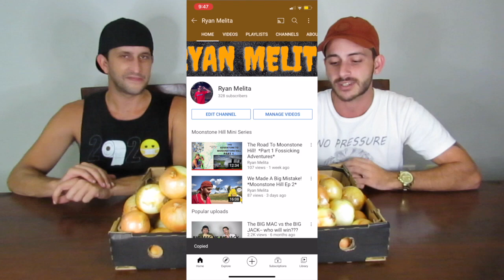10KG ONION CHALLENGE! FoodCast Ep2 *Gross*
Whats Good RAMFAM! Ep2 of FoodCast Fridays is back and this week we have 10Kilos of onions to cut for our upcoming markets this weekend. so we decided to drag yous through the pain that we have to go through and hopefully we can cry together. over the onions ofcourse.

ALWAYS REMEMBER TO LOVE THE LIFE YOU HAVE WHILE CREATING THE LIFE OF YOUR DREAMS!